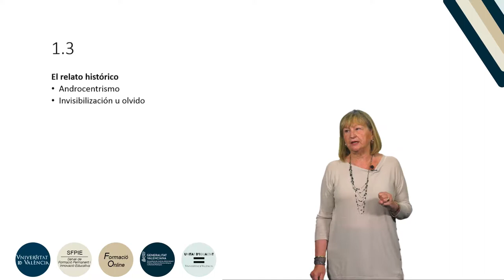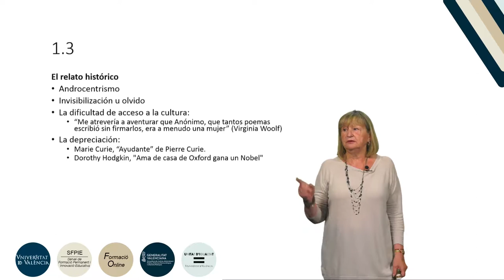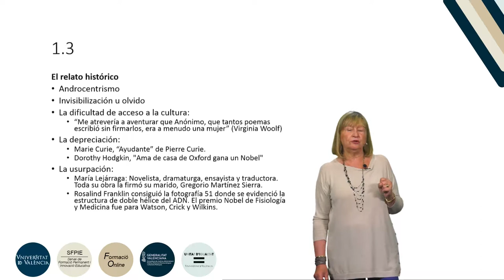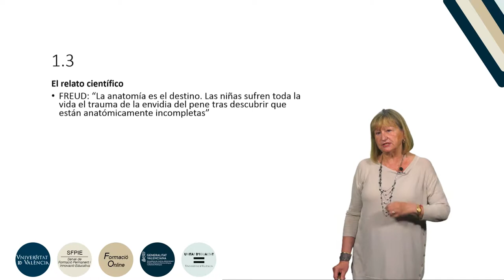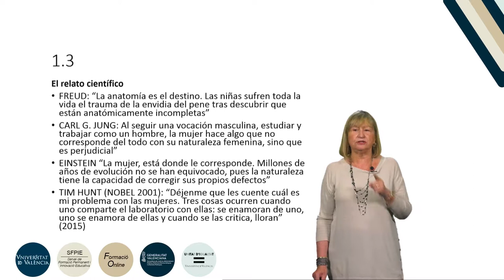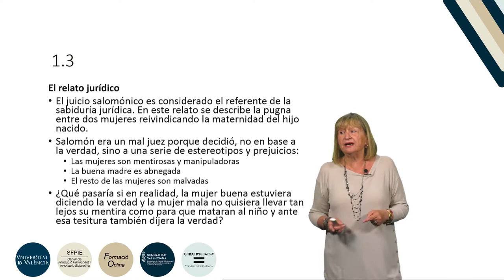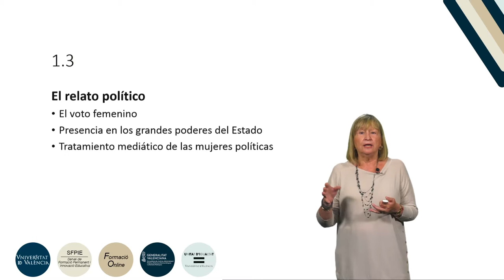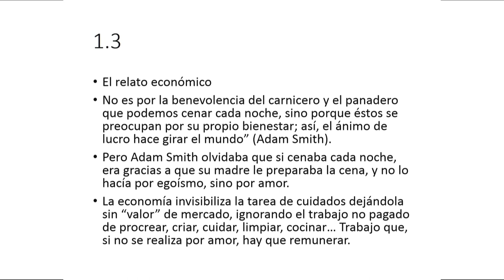10.1.3.Construcción de desigualdad:Los relatos histórico, científico, jurídico, político y económico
Autora: Mañés Barbé, Amparo.
Curso: Formación básica en materia de violencia de género.
Resumen: Esta lección presenta cómo han contribuido la Historia “oficial”, la Historia, la Política, el Derecho, la Ciencia y la Economía a la consolidación del Patriarcado.
Año: 2019.